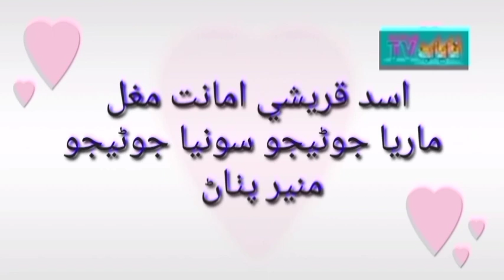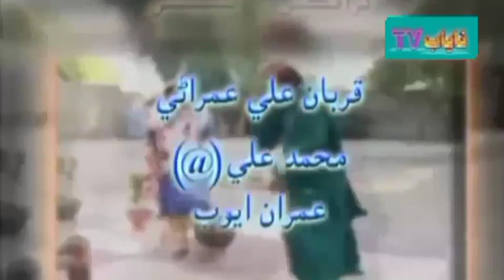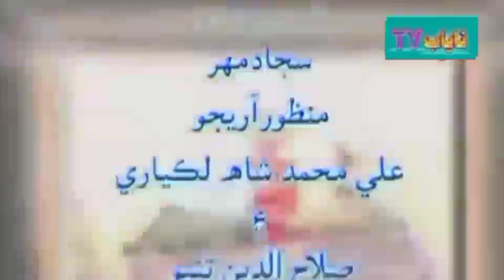sindhidrama kashala ep 20 ll Nayab tv ll 2021 ll